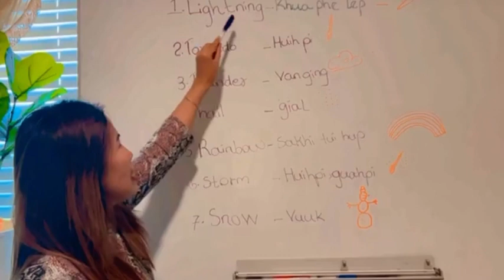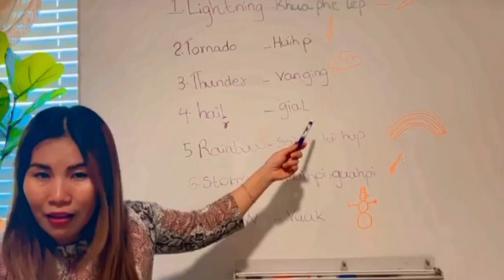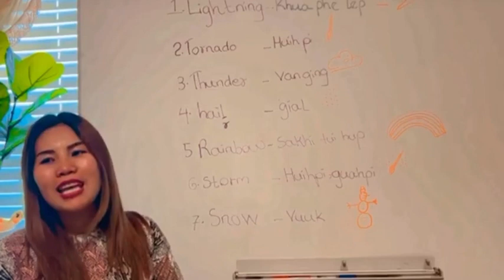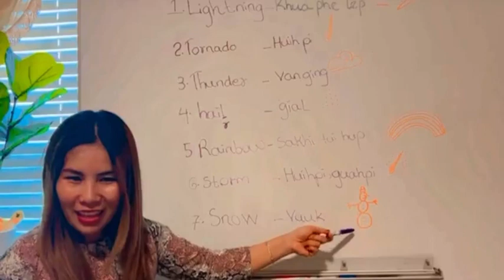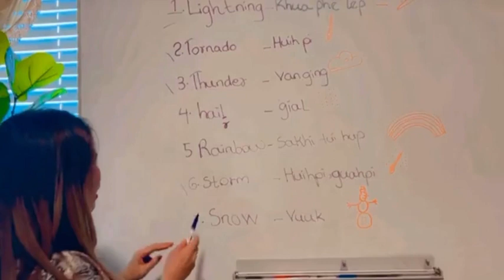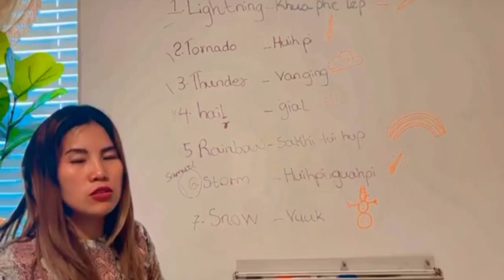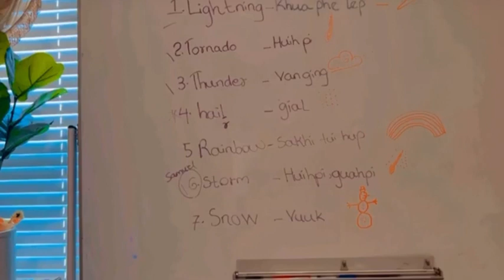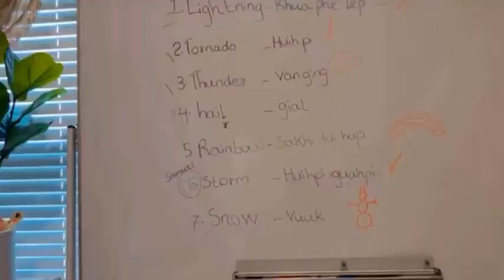Zopau&mangpau sin na-naupang te' a ding